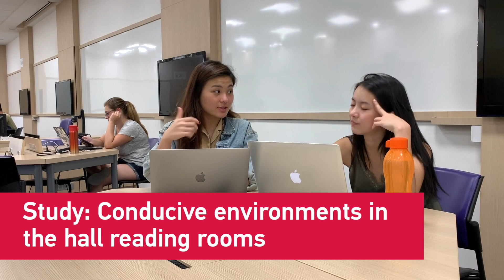A day on the NTU campus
As a student on the NTU Campus, there’s always something for everyone: work, play, dance, sing, feast - you can do it all!
Explore NTU in this video through the eyes of Shanna Ng, a 2018/2019 freshman.

Video by NTU Wee Kim Wee School of Communication and Information students: Glen Foong, Kim Na Hyun, Regene Lim, Shanna Ng and Teo Yi Si.

This campaign is part of a course collaboration with NTUsg communication students.